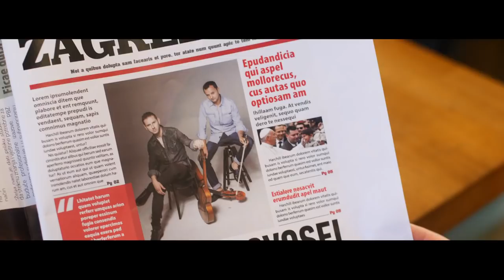PARADISE CITY - Hojsak&Novosel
Written by:DUFF MC KAGAN, W. AXL ROSE, SLASH, STEVEN ADLER and IZZY STRADLIN,

„All rights on behalf of Guns N' Roses Music administered by WARNER/CHAPPELL ARTEMIS MUSIC LTD“

Arranged by Tihomir Hojsak & Filip Novosel
Directed by Josip Grizbaher
Director of photography: Tomislav Šilovinac

Thank you to the members of folk ensemble Tomislav, Donji Andrijevci; folk ensemble Ivan Goran Kovačić, Zagreb; Satirical Youth Theatre Slavonski Brod; folk ensemble Osijek 1862; Tambura School Batorek, Osijek; Drama studio Branko Mihaljević, Osijek.